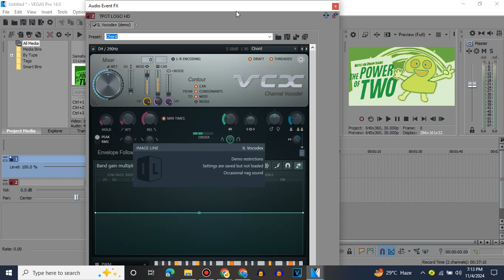How to make BIDA CHORDED!!!!!!